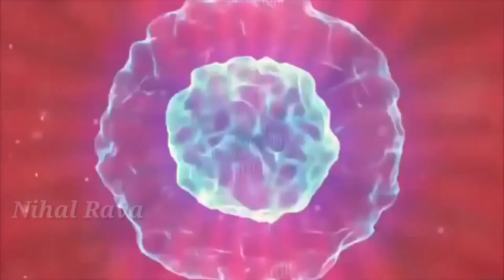শ্ৰী সূৰ্য ্য tamam Honuman. vlog part-1😳😳😳🔥🔥🔥